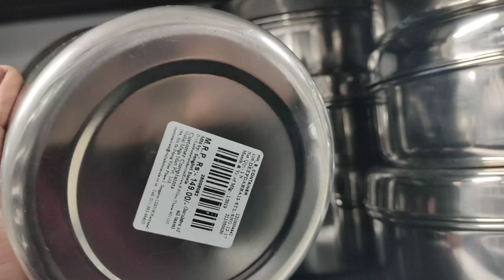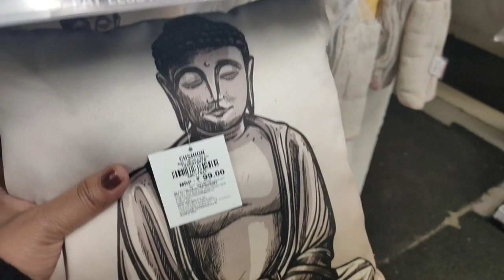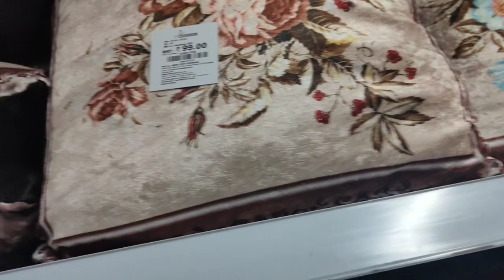Vishal Mega Mart New year sale | Vishal Mega Mart Products under rs 💯 | Vishal Mega Mart tour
Vishal Mega Mart New year sale  | Vishal Mega Mart products under rs 100 | Vishal Mega Mart sale
Hello friends ,
In this video I show u latest sale and offers of Vishal mega Mart ,Vishal mega Mart is one of the cheapest shopping Mart of India in which every essential product are available at very cheap and affordable prices .Vishal mega Mart located in every cities and towns of India.